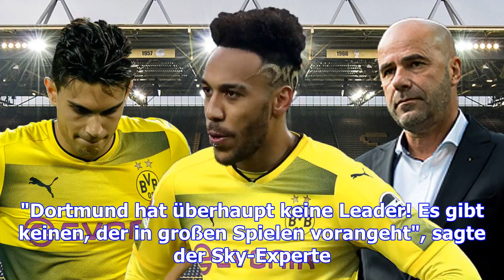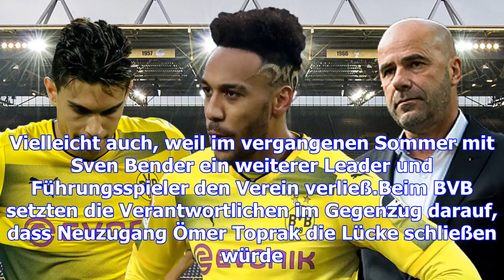Borussia dortmund: dem bvb mangelt es an führungsspielern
Eigentlich dreht sich bei Borussia Dortmund momentan alles nur um eine Personalie: Journalisten, Exp...